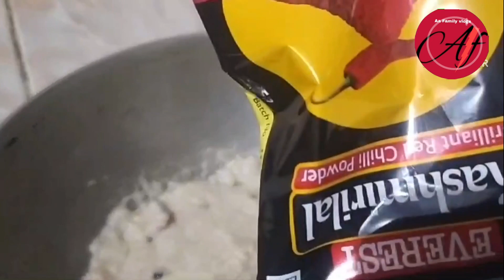chickenlababdar chickenresipe chicken Aafamilyvlogs kidschicken chickenkasa#